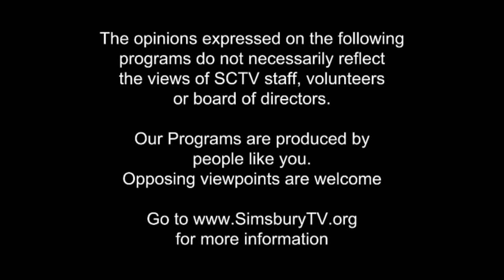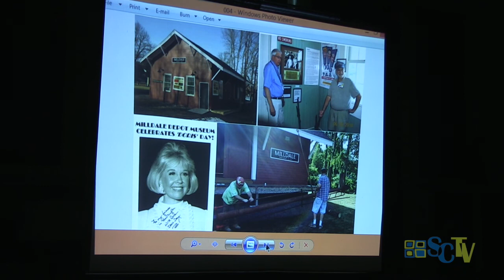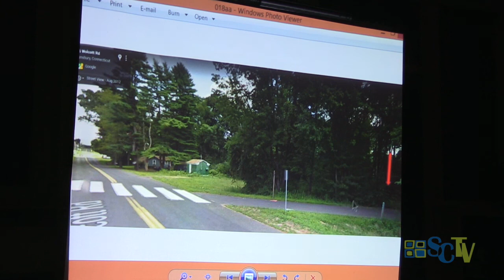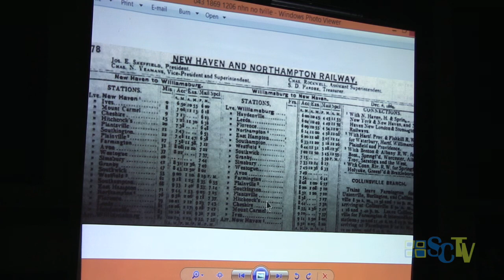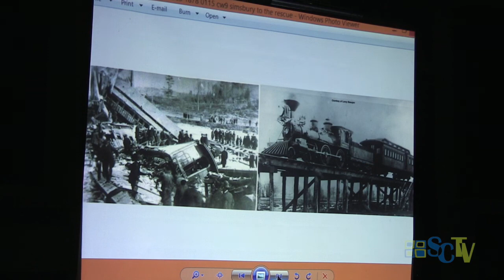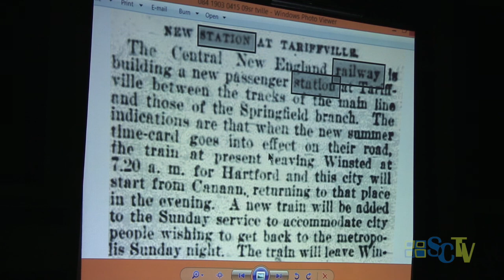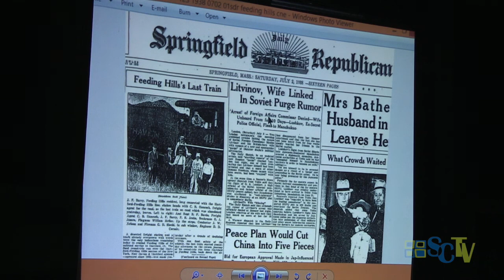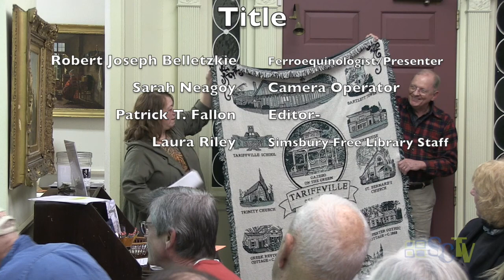Simsbury Free Library - A Tale of Two Railroads: The Iron Horse in Tariffville (1850-1938)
The Simsbury Free Library has a presentation on the History Railroads

Filmed at Simsbury Free Library - Simsbury, CT - November 14th, 2019